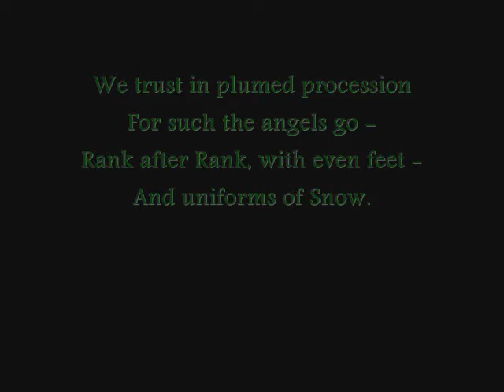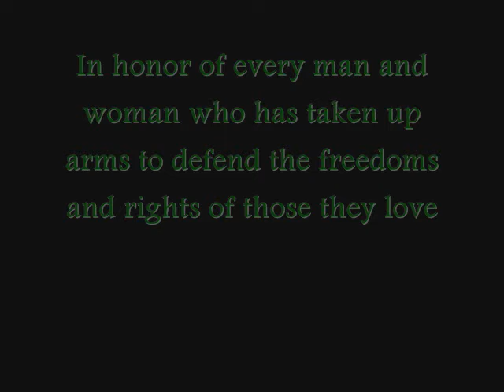Re: troop video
a big thank you to men and women in uniform